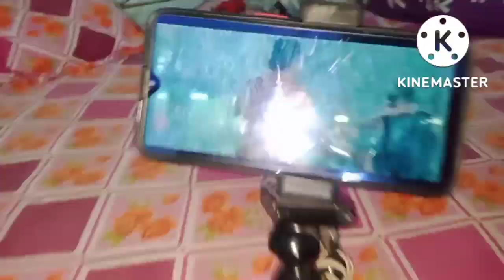রাতে চাল ভাজা খেয়ে ঘুমোতে হল#তাও বর চাল ভাজা করলোmandal Poribar bengoli vlog#